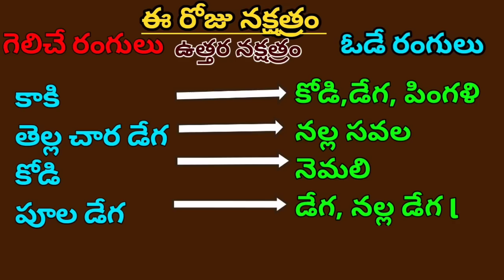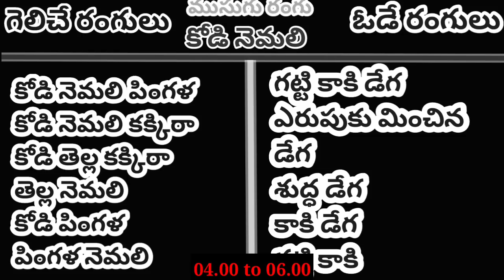12 Jan 2023 Today Winning Colours//Ytm Reddy Farming Channel//Kukkuta Sastram